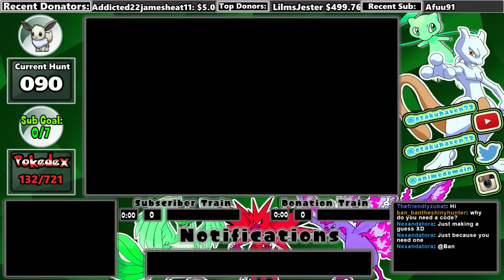Get your Free Mew Today!!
Guys can we hit 200 likes for the mew event!!!

Videos owned by otakuhaven72.

educational purposes.